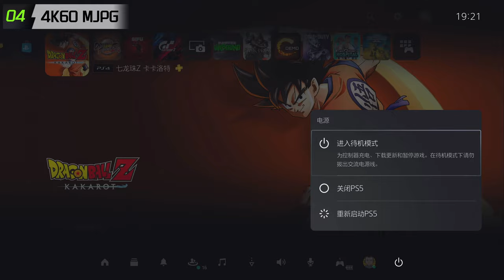PS5新版系统关机动画，真机演示+录屏采集（4K60帧）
一次看个够